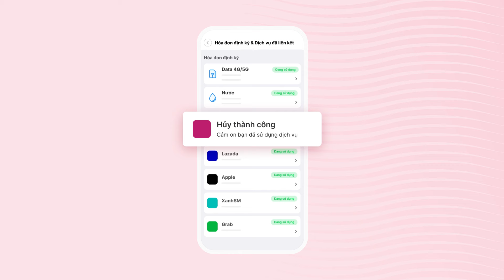Cách hủy liên kết dịch vụ trên MoMo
Để hủy liên kết dịch vụ trên MoMo, bạn hãy làm theo các bước dưới đây:

Bước 1: Mở MoMo, chọn nút Tôi
Bước 2: Chọn Cài đặt thanh toán
Bước 3: Chọn Hoá đơn định kỳ và Dịch vụ liên kết
Bước 4: Chọn dịch vụ muốn huỷ liên kết
Bước 5: Chọn Trạng thái liên kết và tuỳ chọn Cập nhật trạng thái
Bước 6: Chọn Huỷ liên kết thành công.

Vậy là bạn đã hủy liên kết dịch vụ thành công.

Lưu ý: Với các dịch vụ không thể thực hiện hủy liên kết trên MoMo, bạn có thể chọn tạm khóa liên kết.
➡️ Tìm hiểu thêm về Siêu Ứng Dụng MoMo

©️ Video Clip được sản xuất từ MoMo - Siêu ứng dụng số 1 Việt Nam